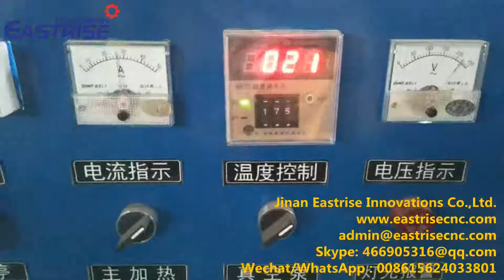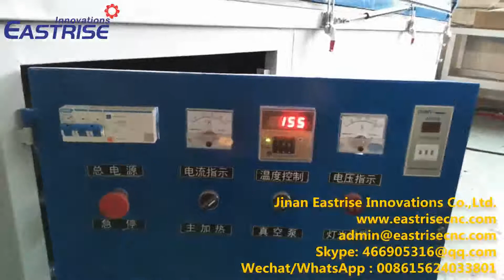semi auto vacuum membrane press machine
Jinan Eastrise Innovations Co.,Ltd.
Address : No.59 Huayuan Road,Licheng District, Jinan City,Shandong PR , CHINA